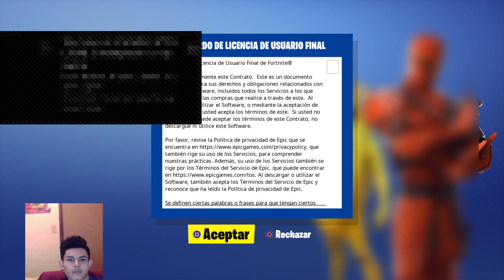🤩HIGH STAKES CHALLENGES FT_ Adolfo _[3ZEG]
Enrique Lopez:)

Official leader of CLAN [3ZEG]
Líder oficial de el clan [3ZEG]
 Shooter gameplays./
carreras\Racing games
Vlogs.
Fortnite-Apex legends- Need for speed.